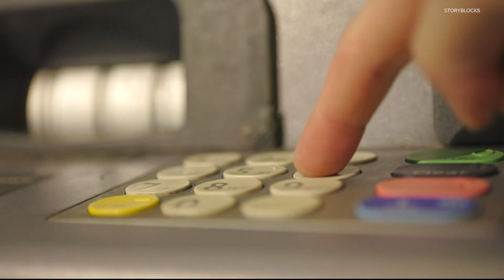'He was just really desperate' | Woman recalls bizarre encounter with cash for gold robbery suspect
Fairfax County Police recently sent a warning about a cash-for-gold robbery scheme after a man was scammed for trying to help people he thought was stranded